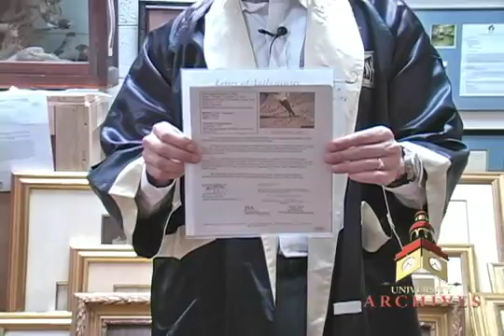Sports Memorabilia at University Archives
As the leading dealer in historic documents, letters and relics, University Archives also maintains a large inventory of important sports memorabilia.